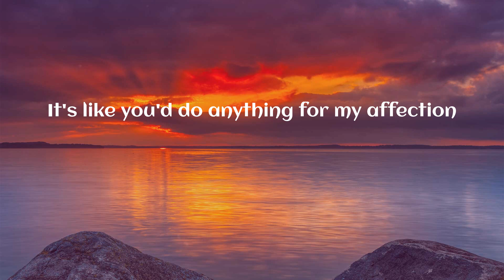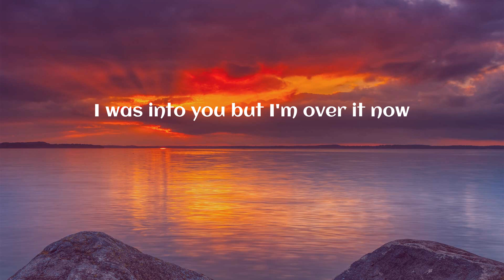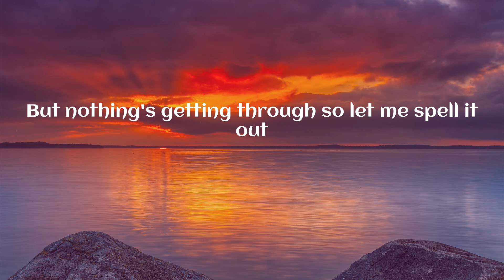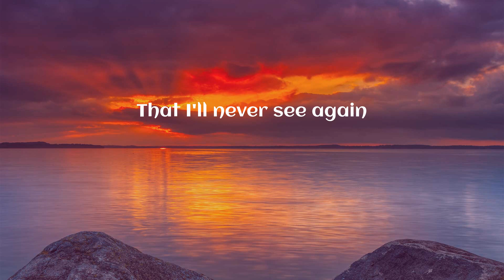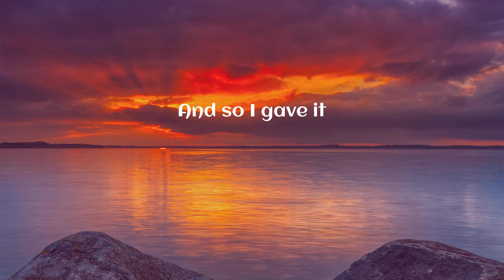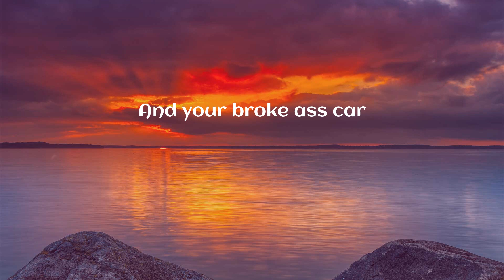GAYLE - abcdefu (Lyrics)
Lyrics:
Fuck you
Fuck you
A-B-C-D-E
F you
Fuck you
A-B-C-D-E
F you
Fuck you
A-B-C-D-E
F you